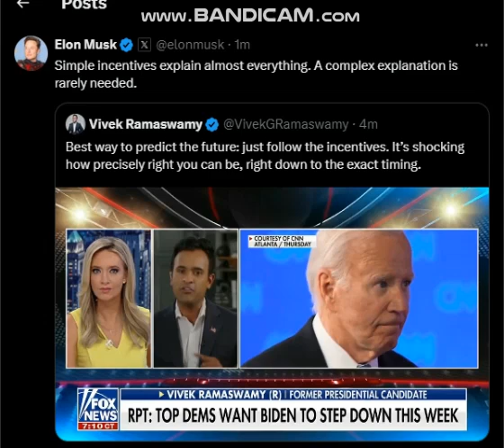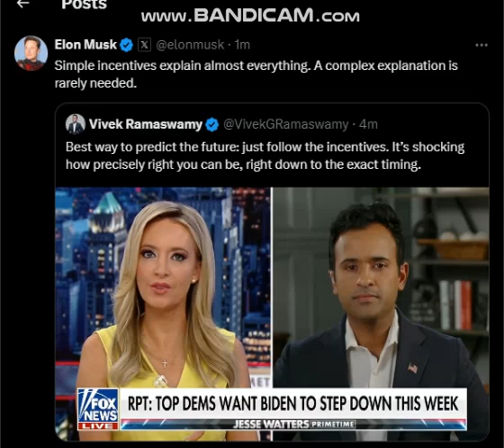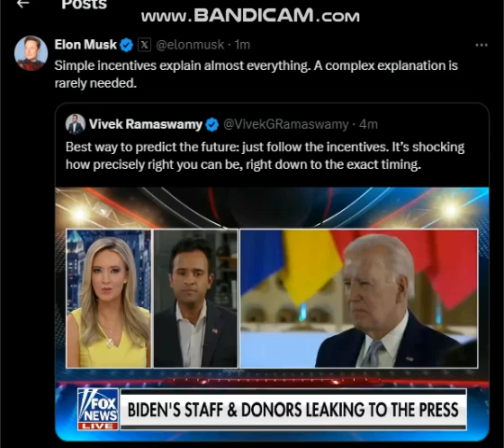Vivek Ramaswamy AND Roger Stone warned us all Best way to predict the future: just follow the